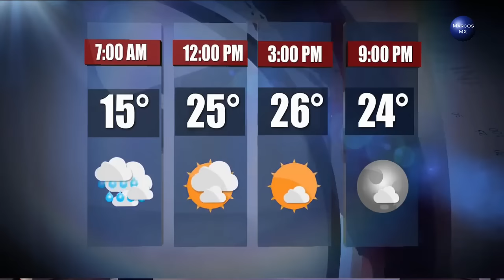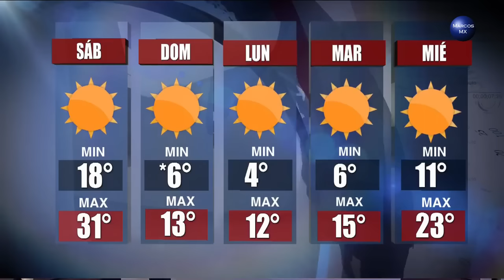Gaby Lozoya clima 16 de diciembre 2016 HD